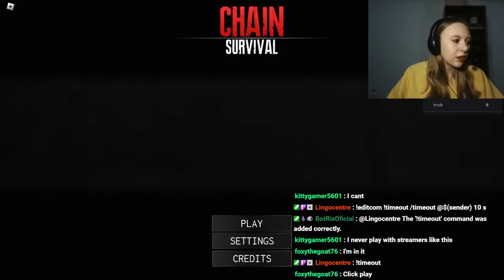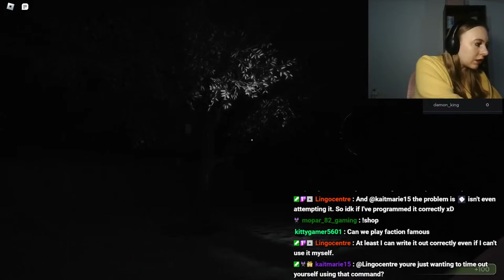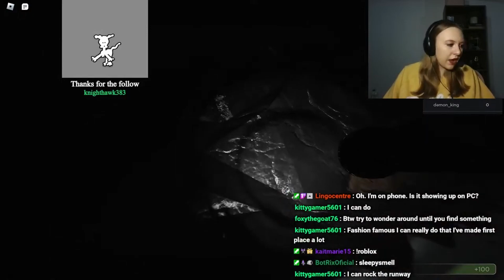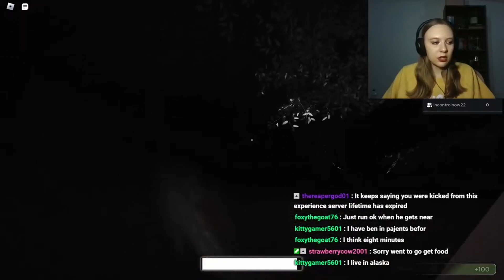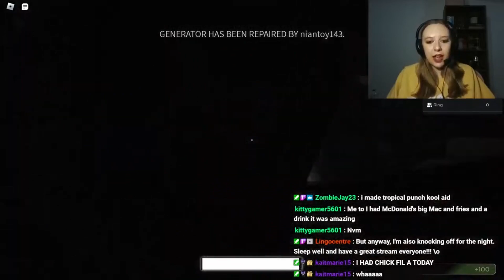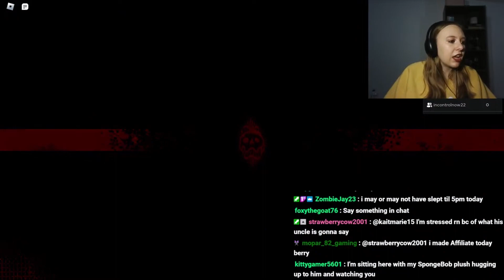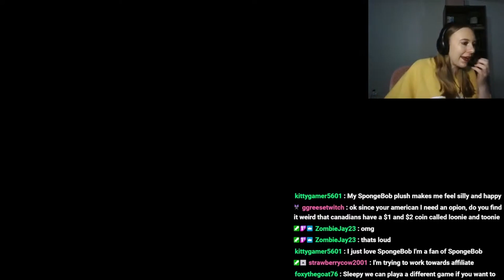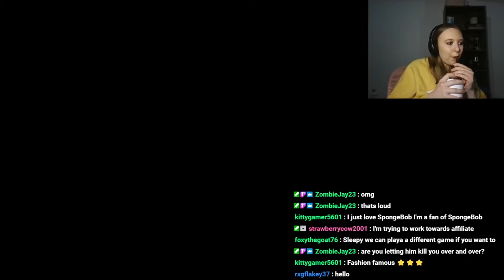CHAIN (ROBLOX) LIVE: Posting Recorded Lives